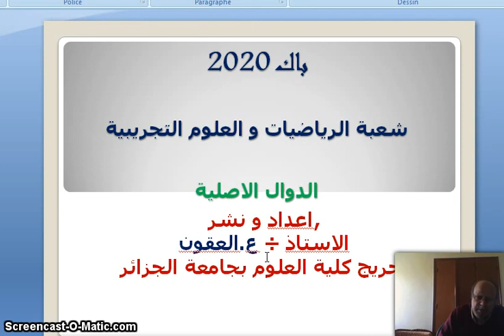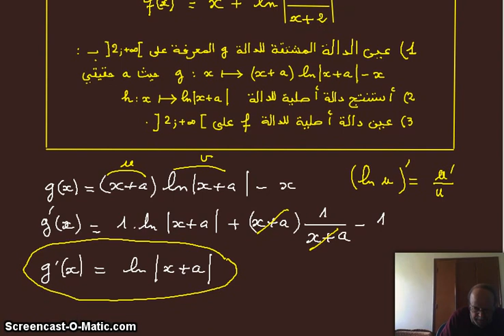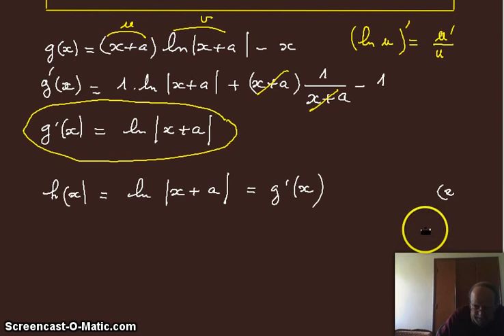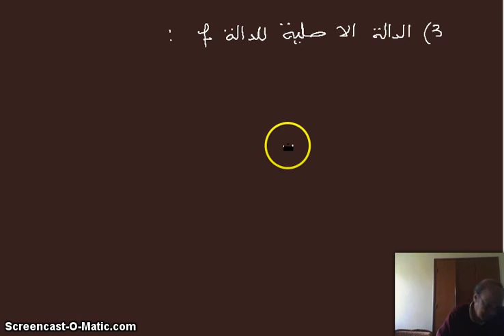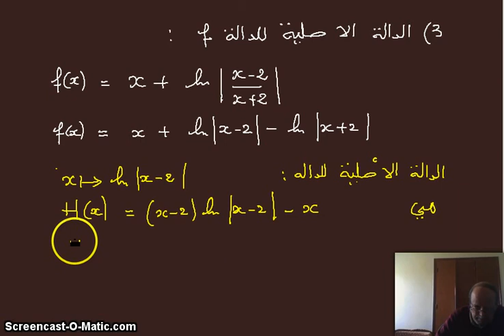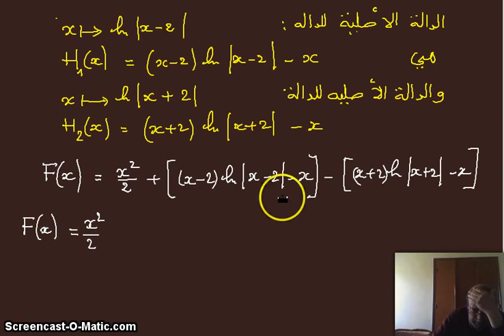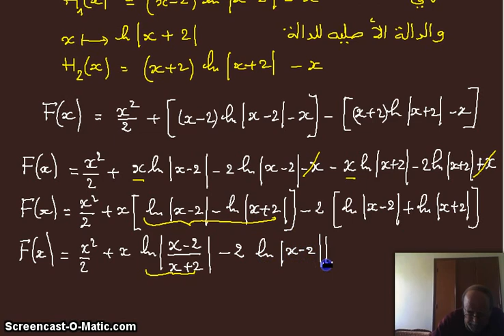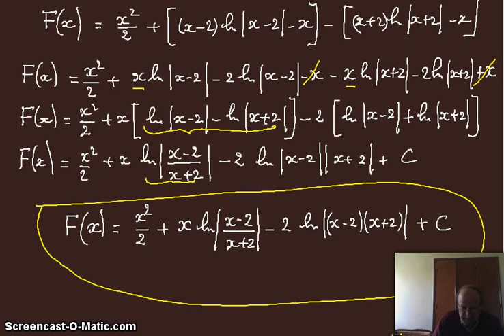2020 - fonct primitives - exo -part 12 الدالة الاصلية - نمارين